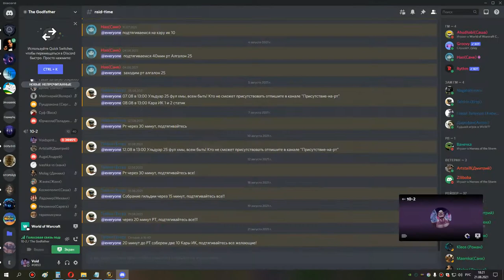2я часть кара ик 10 шп 21 08 21